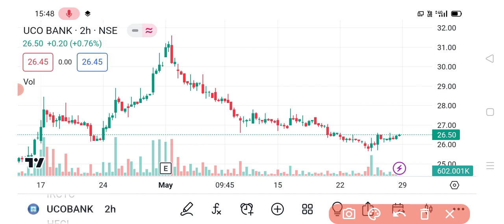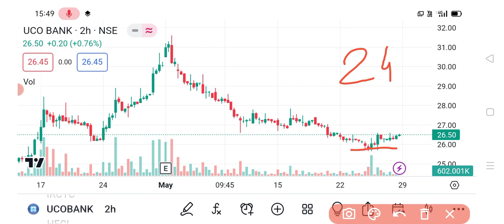UCO Bank share 😱 | UCO Bank share news | UCO Bank share latest news today